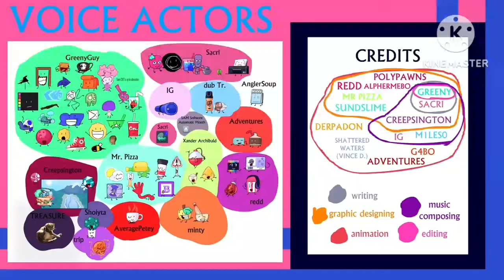animatic battle 2 but when tiery is on screen